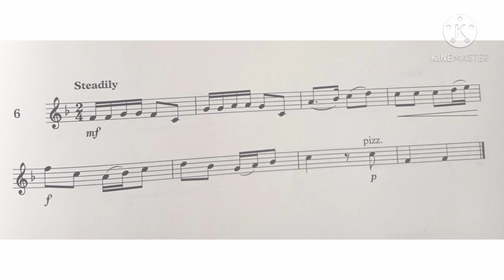Violin Specimen Sight-Reading Tests. ABRSM Grade 3. No 6 Steadily.